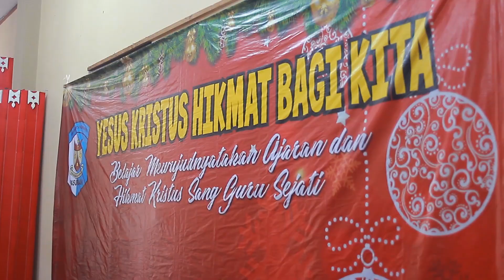Natal Bersama di SMAK SOEPRA 2019